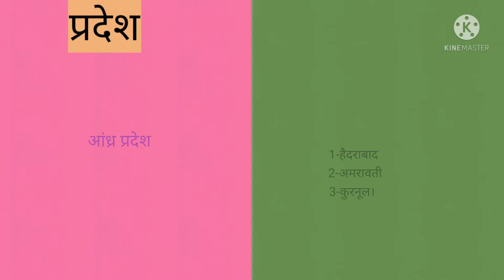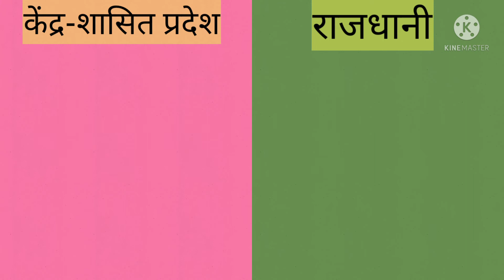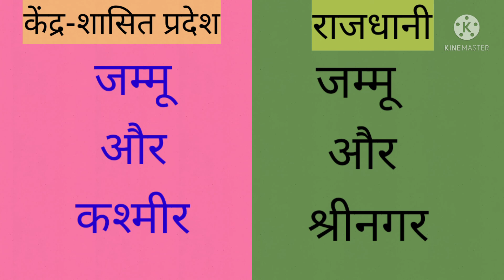Indian States and their Capitals 2021| Indian states and Capitals। भारत के राज्य और राजधानी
HI

General knowledge for Kids|Indian States and their Capitals|Easy GK Tricks

इस प्लेेलिस्ट में हम हफ्ते में दो या तीन वीडियो बच्चों के लिए सामान्य ज्ञान का प्रश्नों का प्रस्तुत करेंगे जो आसान टिप्स और ट्रिक्सस के साथ होगा।

Social media